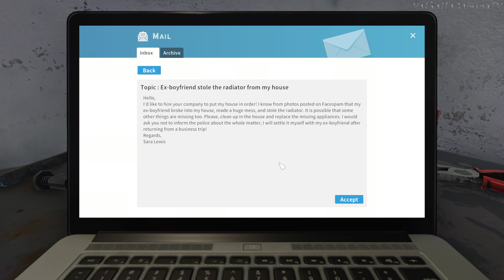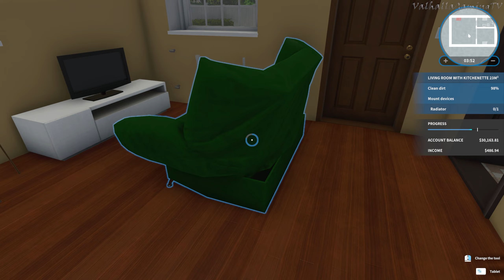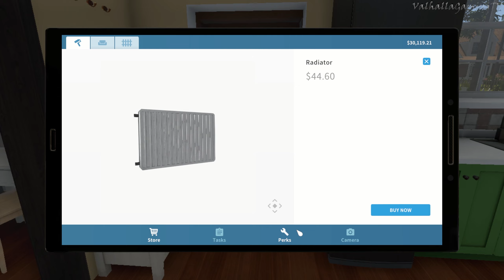House Flipper - Mission 1 Sara Lewis | Game Pass | No Commentary | PC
Welcome to another walkthrough by Valhalla Gaming TV. This video was edited and curated by Valhalla Gaming TV in order to provide an educational experience to the viewers. These walkthroughs have no commentary in order to make it easier to focus on the content of the video. The goal is to teach the viewers strategies and solutions to gaming problems. So, those looking for help can complete the games themselves with little issue.

Description:
Handyman at your service!
You've got to earn it around here before you purchase your first property. No worries though! Luckily, there's plenty of work at your fingertips! Take job offers from nearby residents - clean up, paint walls, install heaters, showers, and air conditioners, or even furnish their whole property! Once the grateful clients pay you for your solid work, it's time to get your own house.

Published by:
Frozen District

Developed by:
Frozen District

Release Date:
2/26/2020